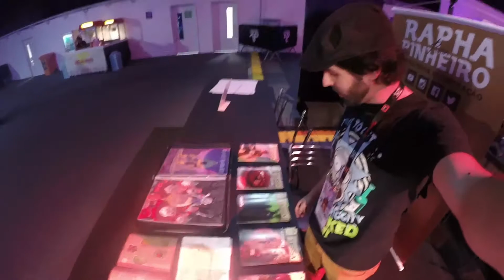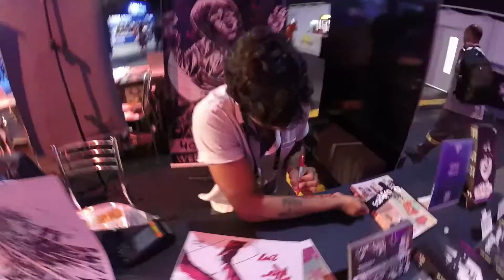GameXP 2017 | Vivendo no Rio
VIVENDO NO RIO

Hoje vamos falar sobre como foi vender quadrinhos na GameXP, evento de games dentro do Rock in Rio.

Foi quase como uma mini CCXP, dá uma conferida.

Aquele abraço!